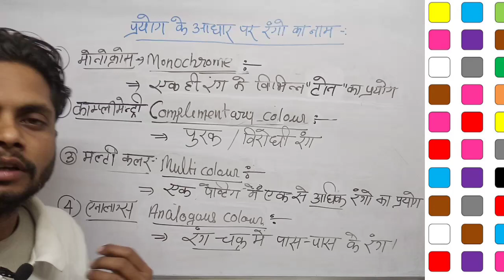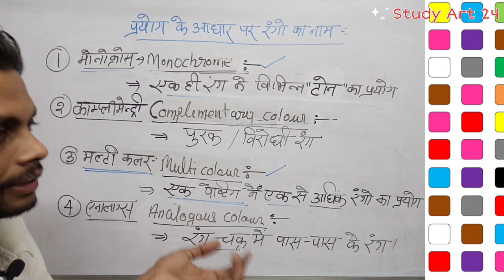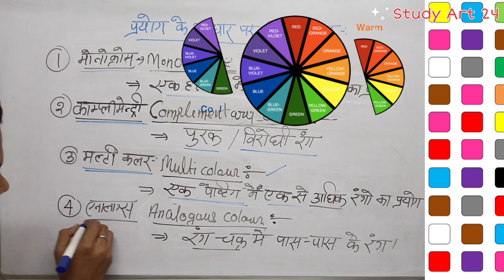Monochrome_colour multi_colour Complementary _colour Analogous_colour